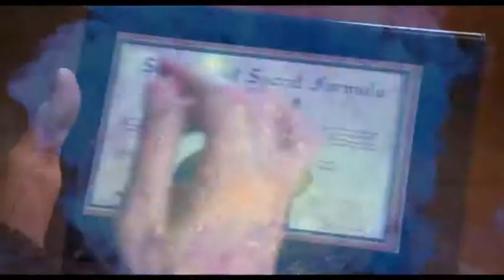Warum sind Schlümpfe blau? Interview zu SCHLÜMPFE 2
Die deutschen Stimmen der Schlümpfe, HANNAH HERZSPRUNG, MICHAEL KESSLER und CHRISTIANE PAUL, erzählen, was Schlümpfe eigentlich sind, warum sie meistens blau sind und was es mit den weißen Mützen auf sich hat... - Pictures & Entertainment bringt Dir aktuelle Rezensionen zu den wichtigsten Kino-Highlights, Blockbustern und Infos zu den Stars und Sternchen dieser Welt.